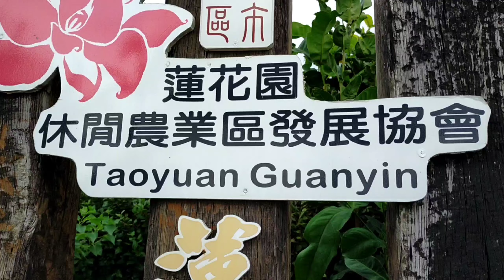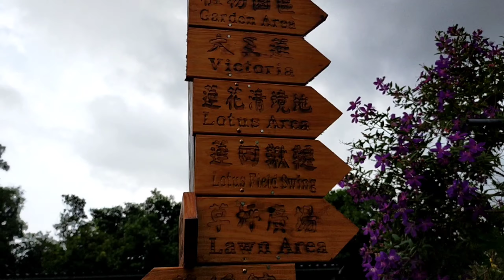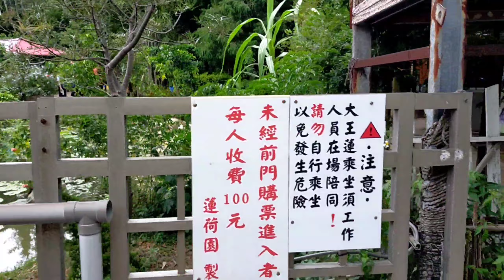HOLIDAY TAOYUAN GUANYIN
Holiday TOYUAN GUANYIN